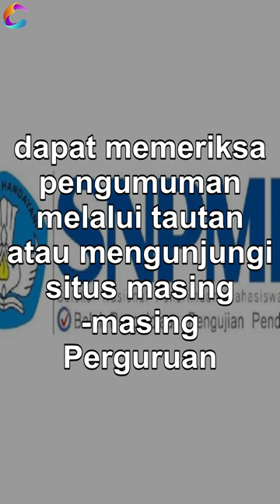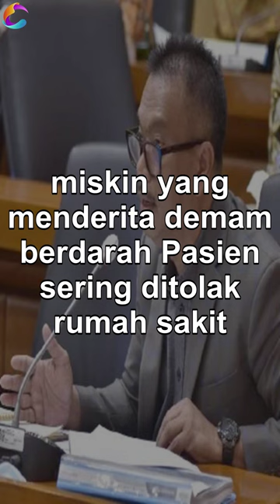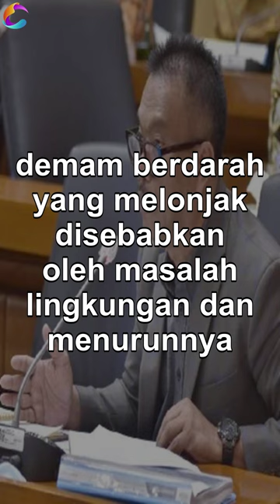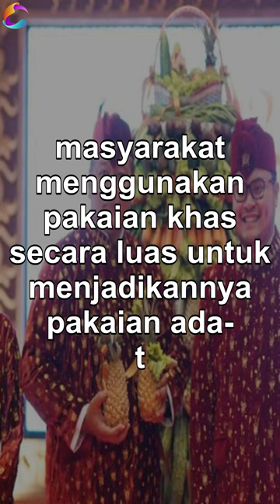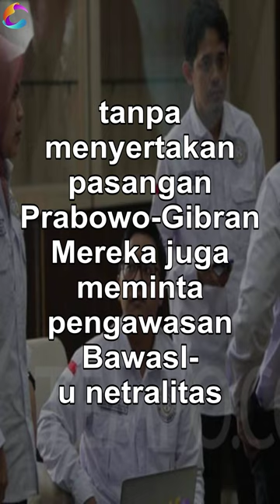Update Berita Nasional 26 Maret 2024: Perkembangan Terkini dari Seluruh Indonesia - 1